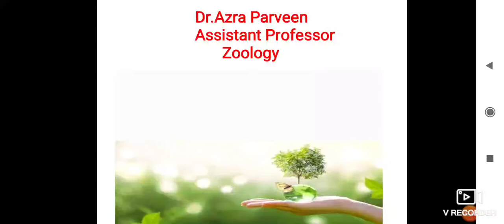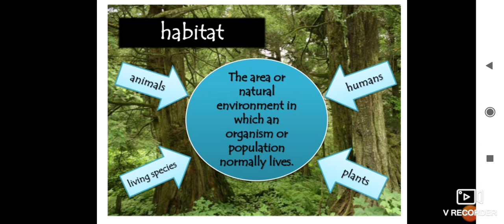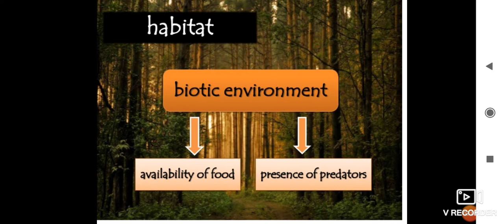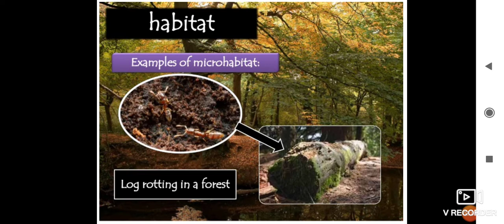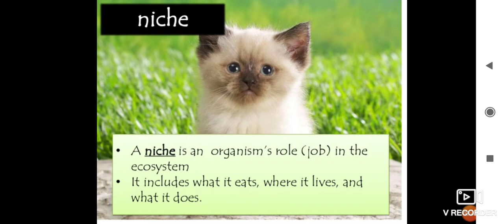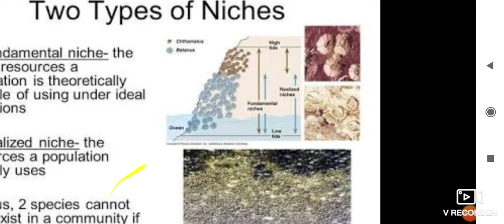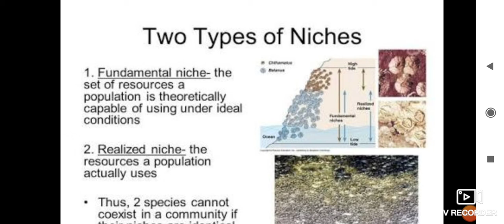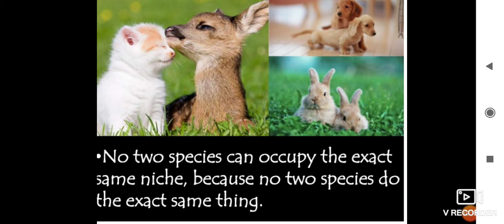BSc.III Year .Zoology - Paper -2 ( Habitat and Niche)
Dr.Azra Parveen (Assistant Professor Zoology)